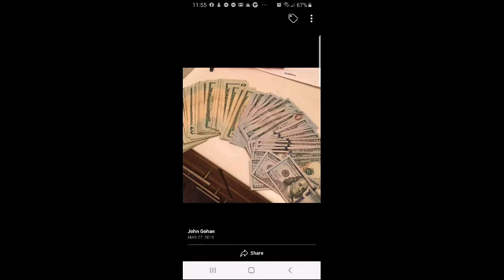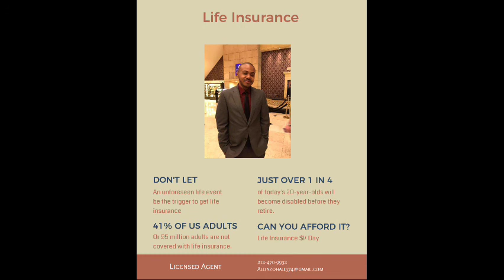So you wanna $1 Million Dollar Baby Ha...(Juvenile Life Insurance)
In this video, we discuss a brief overview of juvenile life insurance
Facebook.com/adhallco
Instagram.com/adhwealthsolutions